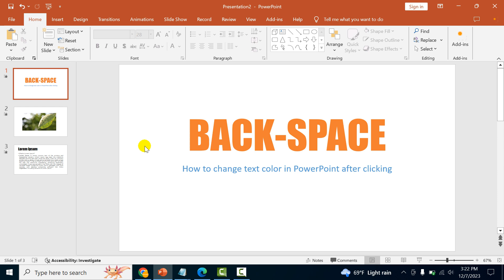How to change text color in PowerPoint after clicking